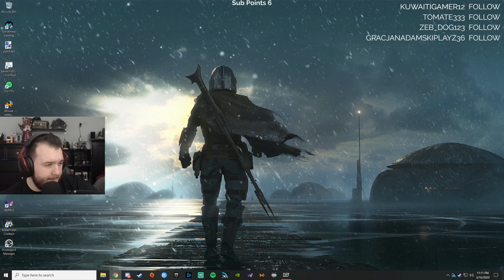Grand Theft Auto IV - Let's Play - Part 19